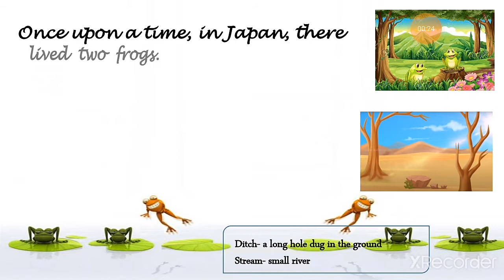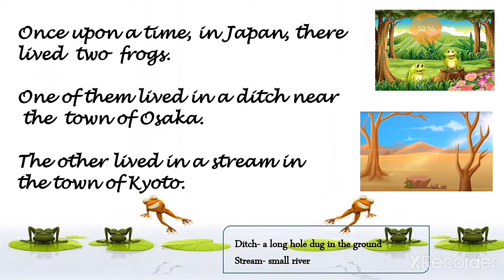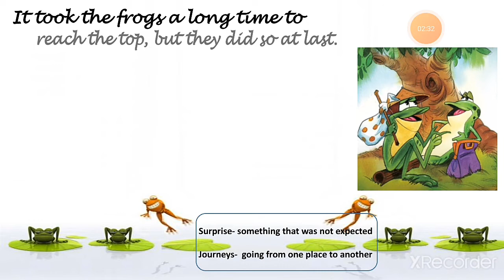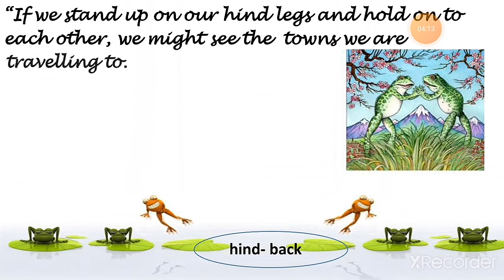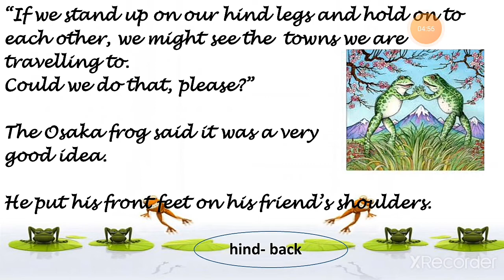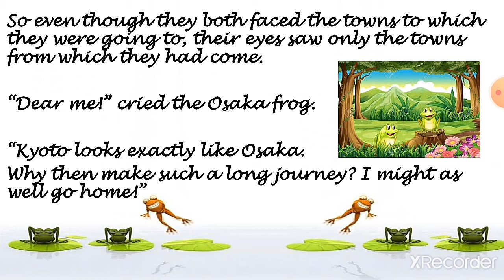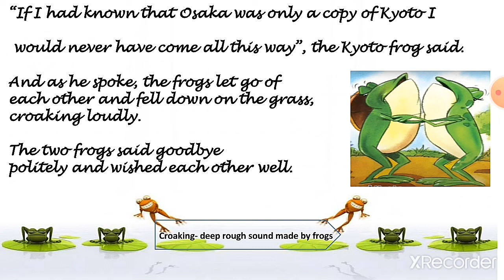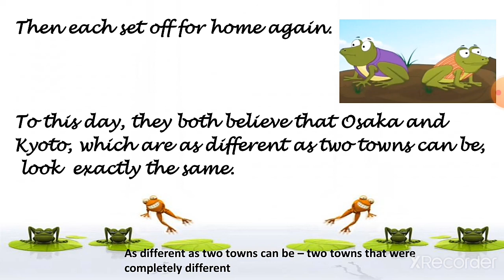English for Class 2 |Ch: 8 The two frogs By Parul Kankani